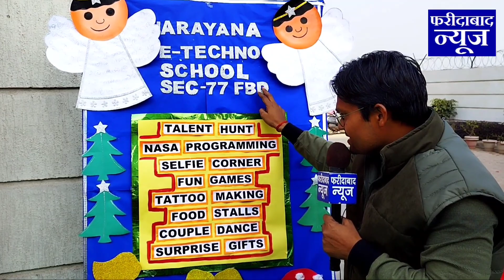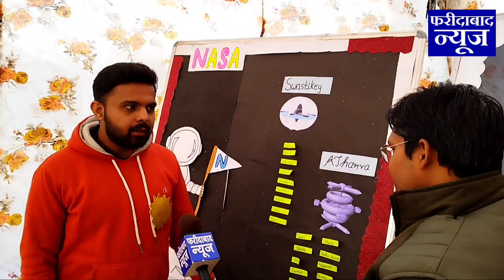Narayna E Techno School सेक्टर 77 में आयोजित किया गया टैलेंट हंट.. बच्चे और पेरेंट्स दिखे खुश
Narayna E Techno School सेक्टर 77 में आयोजित किया गया टैलेंट हंट..
स्टाल लगा कर नासा प्रोजेक्ट के बारे में बच्चों को दी गई बहुत काम की जानकारी..
हमने की स्कूल प्रिंसिपल और बच्चों से बातचीत..